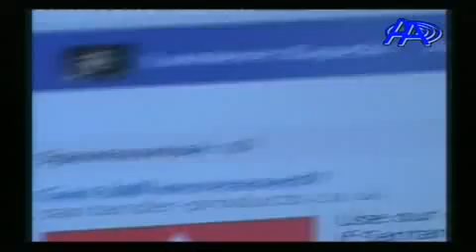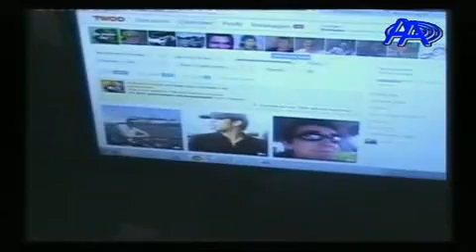EDITION DU 07 DECEMBRE 2013 ANTENNE A TVflv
EDITION PRESENTEE PAR SYLVIE MBULA